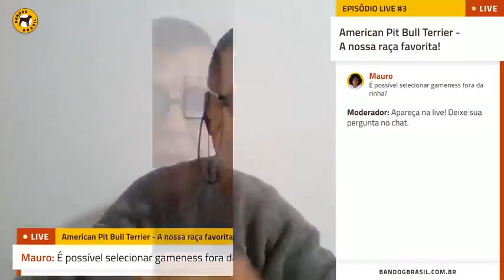É possível selecionar gameness fora da rinha?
Você é a melhor pessoa para adestrar seu cão
🐶 APRENDA COM O CURSO MEU CACHORRO ADESTRADO

Jairo Teixeira, adestrador e comportamentalista canino compartilha seu conhecimento de mais de 40 anos na área.
Aprenda dicas de adestramento, conhecimento geral e específico.

Conheça seu cão como ele realmente é. Entendendo a sua visão do mundo e comportamento